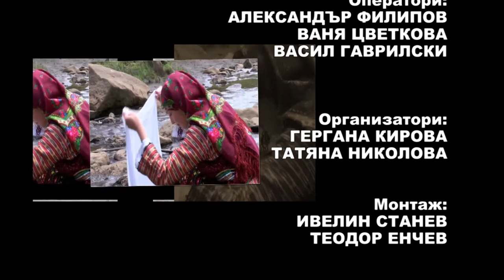Balkan folk 950 HD (June 2019)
Balkan folk/ Балкан фолк 950 HD (юни 2019) week TV show/седмично предаване TV Eurofolk

1. "Месечинко льо" - Хор за македонски песни към НЧ "Парашкев Цветков - 2003" - гр. Плевен
2. "Биляна платно белеше" - Хор за македонски песни към НЧ "Парашкев Цветков - 2003" - гр. Плевен
3. "Тракийска импресия" - Танцов състав "Тракийци" към НЧ "Събуждане - 1927" - с. Радиево, общ. Димитровград
4. "Копаница"- Танцов състав "Тракийци" към НЧ "Събуждане - 1927" - с. Радиево, общ. Димитровград
5. "Станьо перчем реши" - Група за изворен фолклор към НЧ "Пробуда - 1922" - с. Янтра, общ. Горна Оряховица
6. "Мома е чула" - Група за изворен фолклор към НЧ "Пробуда - 1922" - с. Янтра, общ. Горна Оряховица
7. "Северняшки тройки" - Група за народни танци "Китка" - гр. Раковски

1. "Mesechinko lyo" - Hor za makedonski pesni kam NCH "Parashkev Tsvetkov - 2003" - gr. Pleven
2. "Bilyana platno beleshe" - Hor za makedonski pesni kam NCH "Parashkev Tsvetkov - 2003" - gr. Pleven
3. "Trakiyska impresiya" - Tantsov sastav "Trakiytsi" kam NCH "Sabuzhdane - 1927" - s. Radievo, obsht. Dimitrovgrad
4. "Kopanitsa"- Tantsov sastav "Trakiytsi" kam NCH "Sabuzhdane - 1927" - s. Radievo, obsht. Dimitrovgrad
5. "Stanyo perchem reshi" - Grupa za izvoren folklor kam NCH "Probuda - 1922" - s. Yantra, obsht. Gorna Oryahovitsa
6. "Moma e chula" - Grupa za izvoren folklor kam NCH "Probuda - 1922" - s. Yantra, obsht. Gorna Oryahovitsa
7. "Severnyashki troyki" - Grupa za narodni tantsi "Kitka" - gr. Rakovski